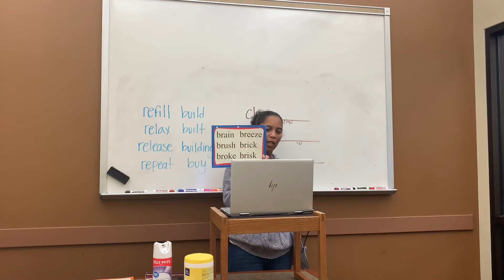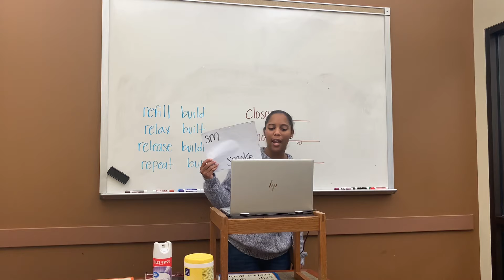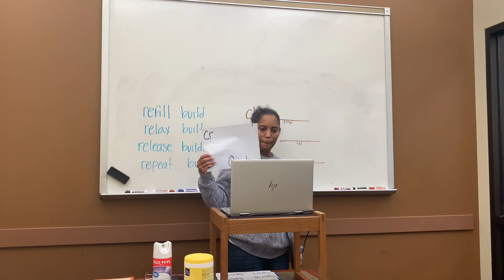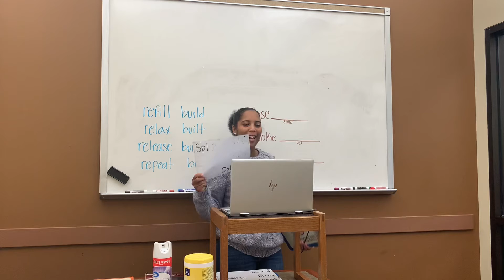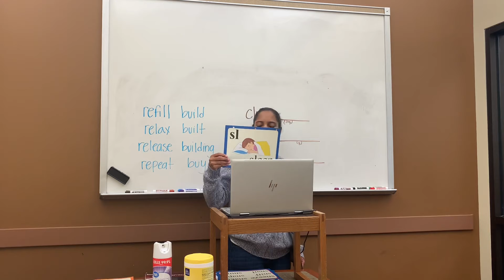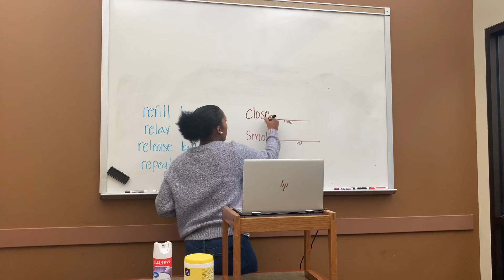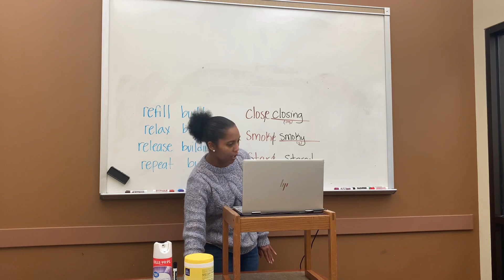Phonics Lesson 91